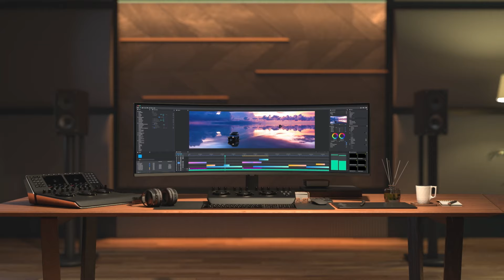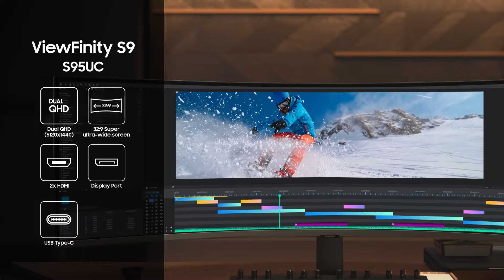Disfruta de toda la potencia con ViewFinity | Samsung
Tanto si estás editando un vídeo, tareas de diseño gráfico o realizando trabajo de oficina, los monitores Samsung ViewFinity te ofrecen una experiencia inmejorable. Encuentra el monitor ideal para ti y tu trabajo.